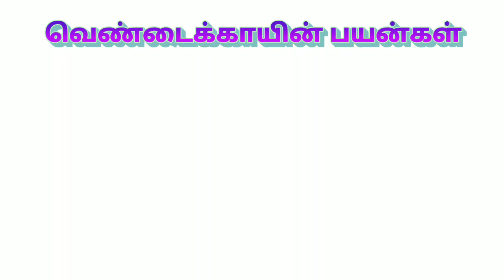Ladies Finger Health Benefits| வெண்டைக்காயின் பயன்கள் | Health Tips